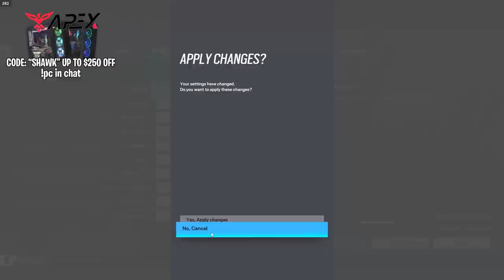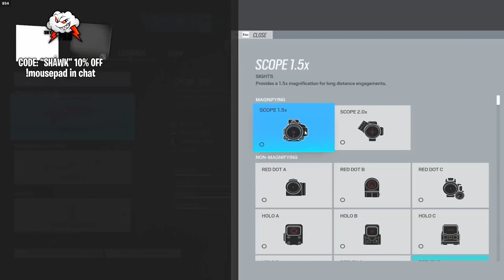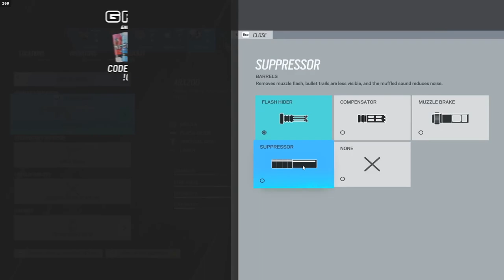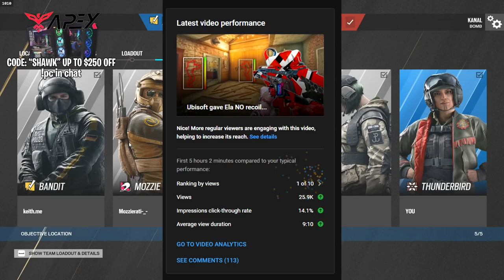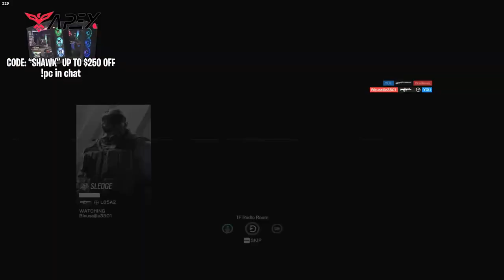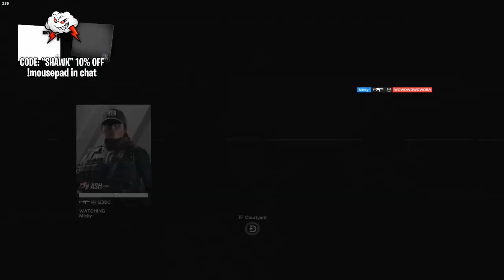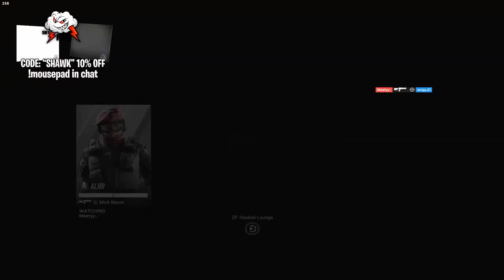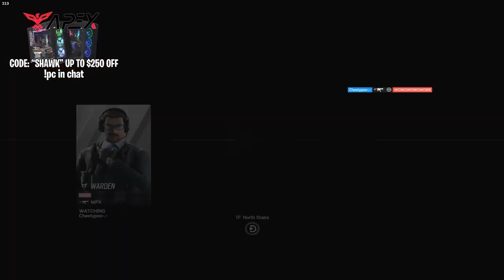you can nerf Iana but you can't nerf me...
Works Every Time...